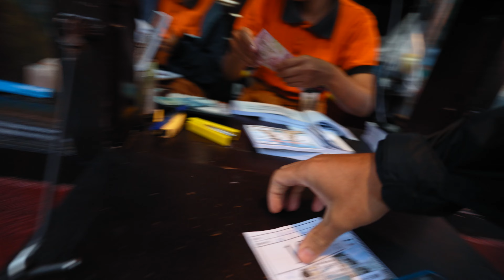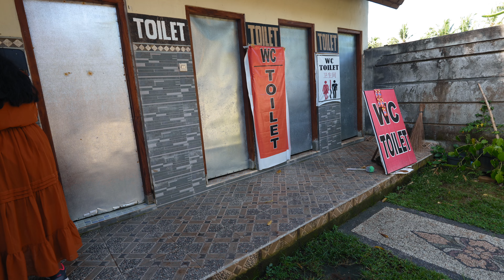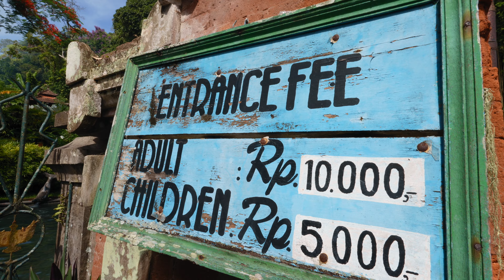El TEMPLO más FAMOSO de BALI 🇮🇩 ¿Vale la pena visitarlo? | Lempuyang Temple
¿Quieres saber si vale la pena subir a tomarse una de las fotos más “Instagrameables” en Bali, la del templo Lempuyang?

Descúbrelo en este video y acompáñanos en esta aventura por el extremo sur de la isla, donde no solo visitamos este mágico lugar, sino que también visitaremos un palacio real y una playa de kilómetros de arena negra.

¿YA TIENES SEGURO DE VIAJE PARA VISITAR BALI Y/O ASIA?

VISITA LOS LUGARES DE ESTE VIDEO EN TOUR:
Móntate un tour de un día completo donde conocerás Lempuyang Temple, Tirta Gangga, la cascada Tukad Cepung, montaras en columpio Balines y terminaras en las famosas terrazas de arroz de Tegallalang.

¡SÍGUENOS!

Te agradecemos por ver nuestros videos,

0:00 INTRO
1:06 Rentando una moto scooter
2:00 Saliendo de Ubud
2:37 Lempuyang Temple Bali
13:00 Tirta Gangga (Palacio del Agua)
19:52 Playa de Arena Negra ( Pantai Goa Lawah)
23:33 Café WYAH Ubud
25:42 Recomendaciones finales ¿Vale la pena?
28:32 OUTRO